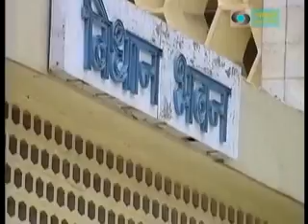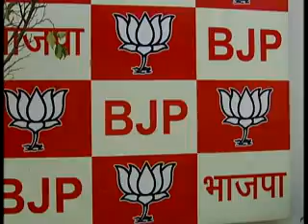Clamour for small state grows after govt approves formation of Telangana state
Decision of Telangana ahead of general elections, experts feel, is an attempt by Congress to maximise electoral seats. The timing gives credence to the theory. But with this a race has begun among political parties to demand more smaller states. Congress party after refusing flatly on the demand was softer. Party leader Digvijay Singh said that new states demands can only be considered on merit.